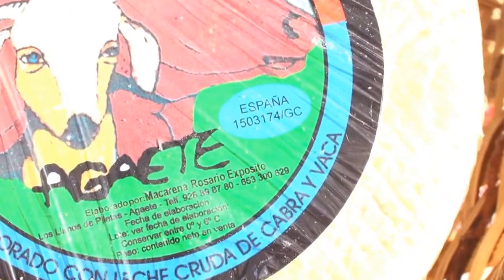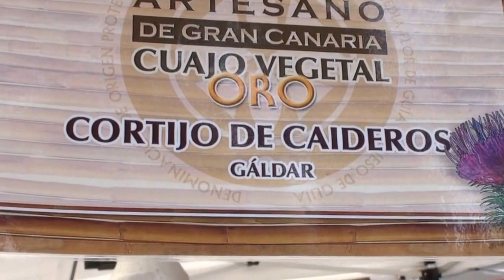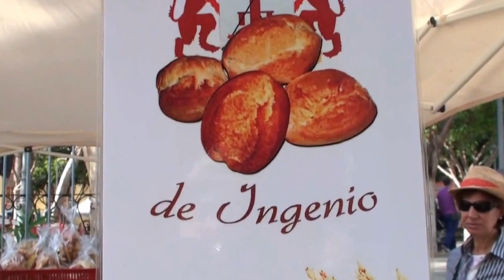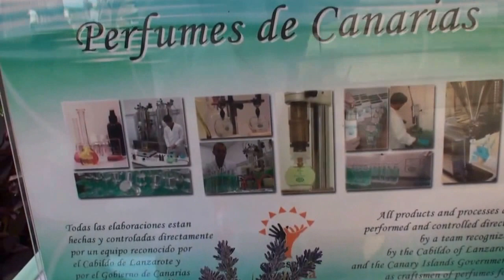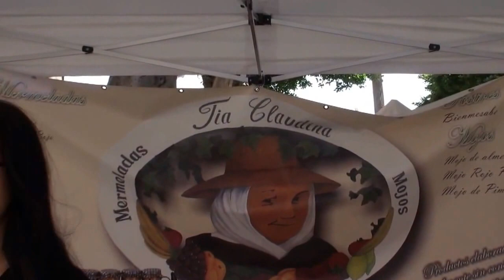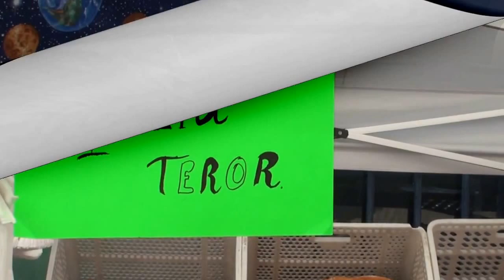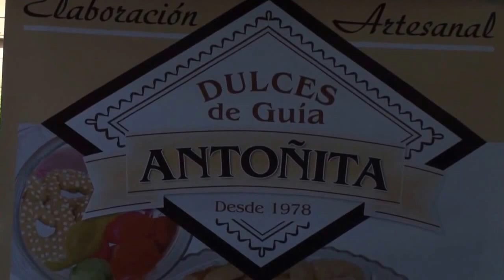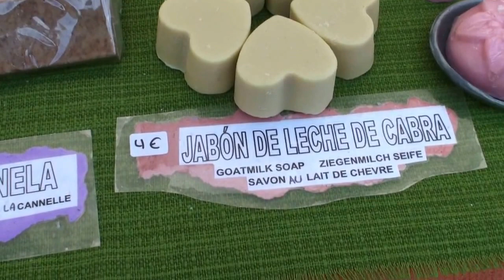fiestas de cata del queso en santiago de gáldar 17-4-16 majadilla1